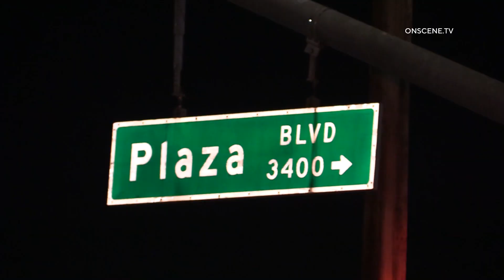National City DUI Crash 1/15/2022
LOCATION: Manchester St. & Plaza Blvd.
CITY: National City
DETAILS:

A female was traveling Eastbound on Plaza Blvd. in a Chrysler 200 when she suddenly crashed into a parked Acura causing a chain reaction crash to 2 other vehicles. The woman attempted to drive away but her vehicle was stuck to the first vehicle she hit.

National City Police arrived and made contact with the female.
The woman admitted to having been drinking earlier but stated she was not impaired. The woman agreed to perform field sobriety tests and it was soon determined that she had been drinking. The woman was arrested without incident.

HANDLING AGENCIES: National City Police